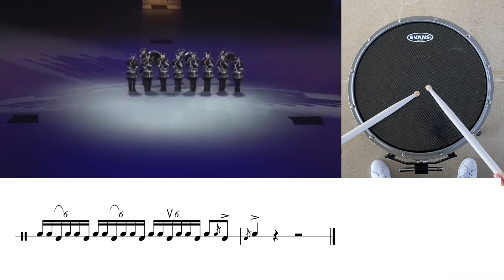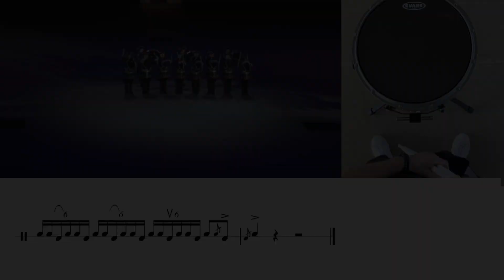LEARN THE MUSIC - Fascinating Drums 2020